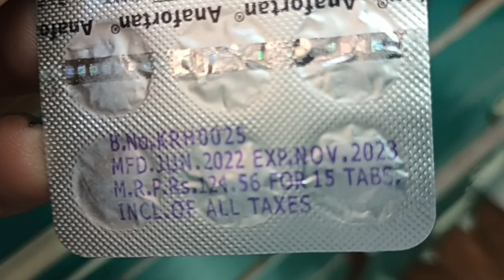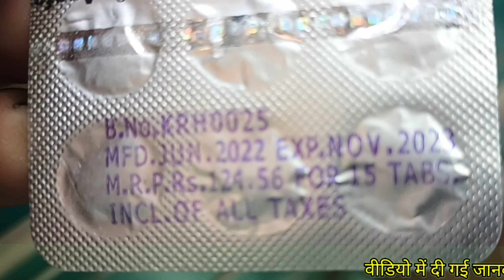Anafortan tablet uses in hindi anafotan tablets price dose side effects review